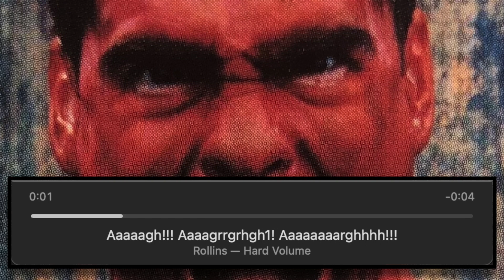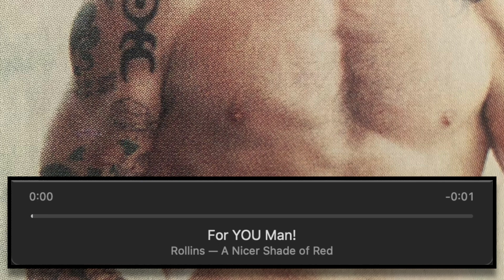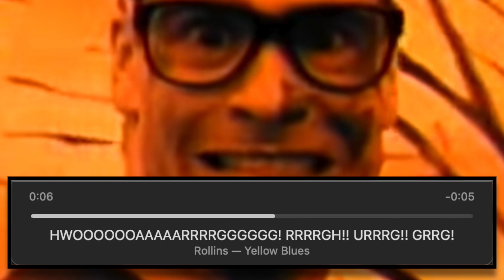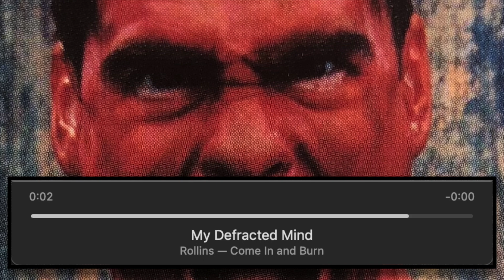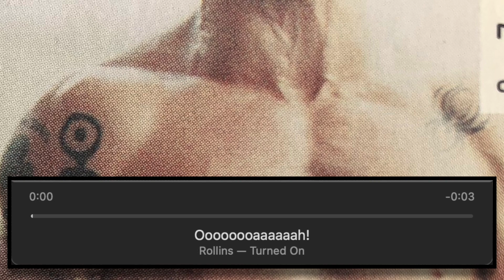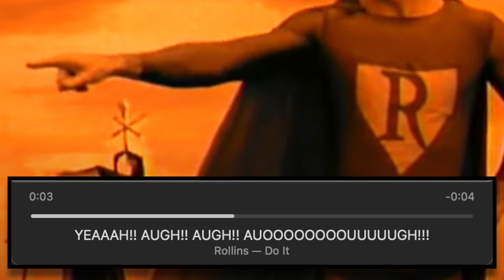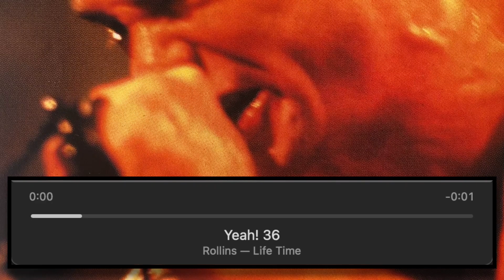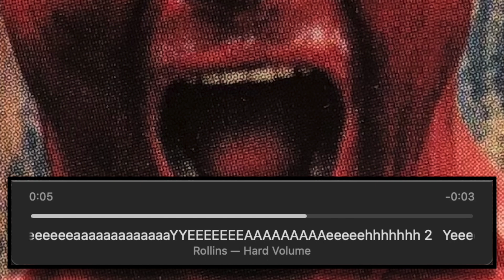Every Henry Rollins Interjection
We all know that Henry Rollins has a lot on his miiiiind! Lest there be any doubt, here are all 1,462 of Henry Rollins' vocal interjections from his work with Rollins Band, in alphabetical order.

For the purposes of this compilation, "interjections" are considered loosely as exclamatory asides serving more for emphasis and hype than as part of a lyrical continuity.

The preferred interjections in Rollins' lexicon seem to be as follows. Note that variations and combinations thereof are numerous, and that this list is not exhaustive (approximate starting timecode provided):

• Alright! (2:42)
• Aw, Yeah! (3:27)
• Ha! (7:03)
• Hey! (8:39)
• Man! (13:35)
• No! (15:15)
• Oh, Yeah! (16:47)
• Whoa! (25:56)
• Yeah! (28:11)

While not strictly interjections, also prevalent in his repertoire, and featured in this collection are:

• References to the MIND, particularly “MY MIND!” (14:37) and "IN MY MIND!" (12:29)
• Assorted guttural expostulations which defy traditional alphanumeric representation (5:51)
• Various unclassifiable excerpts especially indicative of the man and his character (12:17)
• And, FWIW, my personal favorite (15:31)

Some interpretive liberties were necessarily taken with regard to naming and spelling of the audio files. No real consistency was attempted.

About the source material:

Though Henry Rollins certainly has a much broader oeuvre, this compilation pulls from Rollins Band material exclusively. Sorry, no Black Flag, spoken word, collaboration/guest spots, film/media appearances, bootlegs, etc. were considered. The interjections here are culled from all (or at least most) of the official Rollins Band studio and live albums, the proto-Rollins Band 'solo' records, and a couple of songs unique to compilation appearances. I'm sure I missed something, and I'm sure you'll let me know.

• Hot Animal Machine [1987]
• Drive-By Shooting [1987]
• Life Time [1987]
• Do It [1988]
• Hard Volume [1989]
• Turned On [1990]
• The End of Silence [1992]
• Weight [1994]
• 'Ghostrider' (from The Crow soundtrack) [1994]
• 'Four Sticks' (from Encomium: A Tribute to Led Zeppelin) [1995]
• Come In and Burn [1997]
• Insert Band Here: Live in Australia [1999]
• Get Some Go Again [2000]
• Nice [2001]
• A Nicer Shade of Red [2001]
• A Clockwork Orange Stage [2001]
• The End of Silence Demos [2002]
• The Only Way to Know for Sure [2002]
• Yellow Blues [2003]
• Weighting [2004]
• Come In and Burn Sessions [2004]

Band credits:
• Guitar - Chris Haskett, Jim Wilson
• Bass - Andrew Weiss, Melvin Gibbs, Marcus Blake, Bernie Wandel
• Drums - Sim Cain, Jason Mackenroth, Mick Green
• Sound Engineer - Theo Van Rock

Maximum respect of course is due to Henry "The monkey's eyes become YOUR eyes" Rollins for his many spirited exclamations throughout the years.